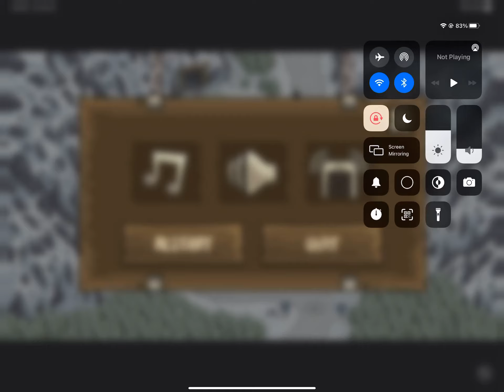A kingdom rush speed run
Speed running